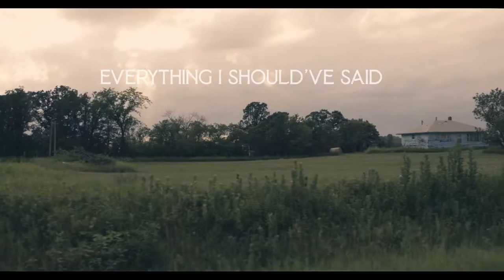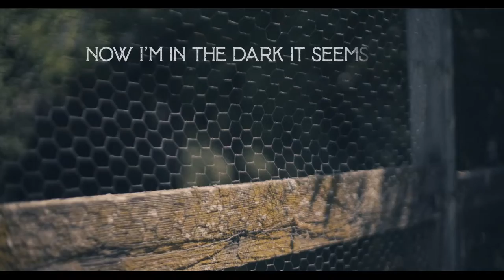Hundred Cities - Mariel Buckley (lyric video)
‘97 Riverdale’ EP, released on Birthday Cake Media, Aug 2021

Video and footage by Mitch Nybo, Dog Driver Media (c) 2021